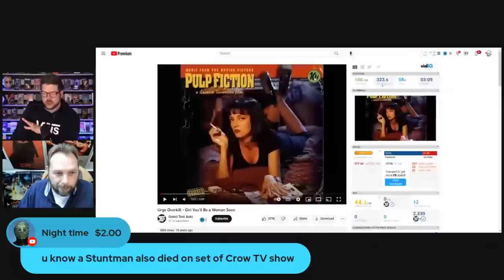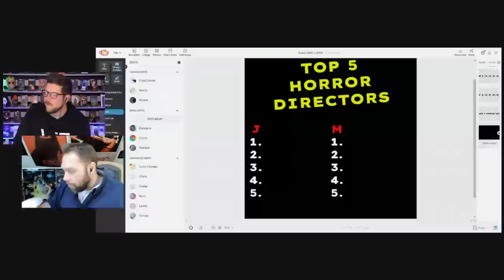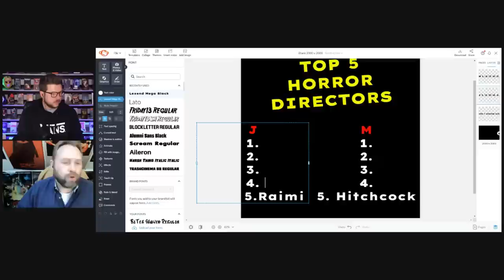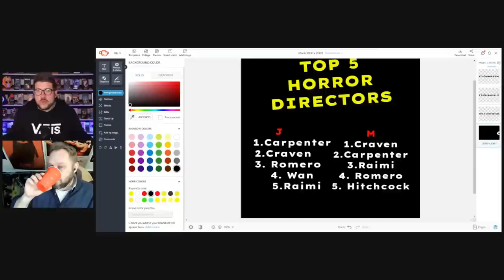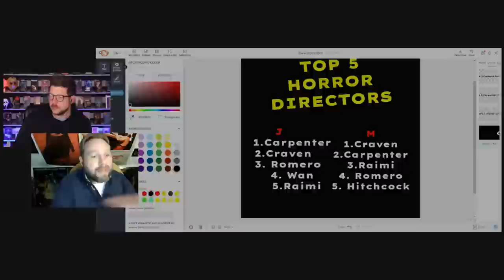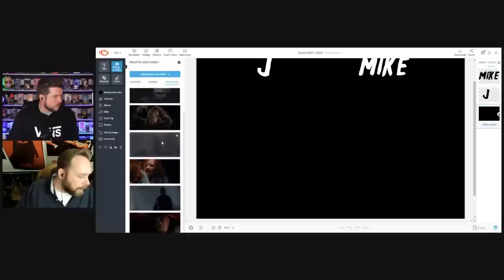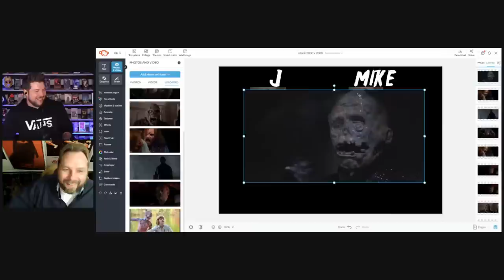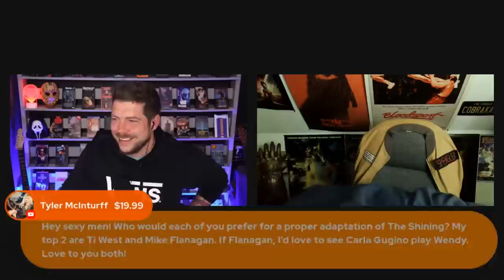We Watched A Movie LIVE 8/12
Tonight we're hanging out and ranking our top 5 horror directors of all time PLUS ranking every UNMASKED JASON VOORHEES look from Friday the 13th over the years. We're also talking good ole' fashioned movie news and Q + A plus whatever your dark little hearts wanna discuss! Come party with us! Want over 50 more of these livestreams that you've never seen before?